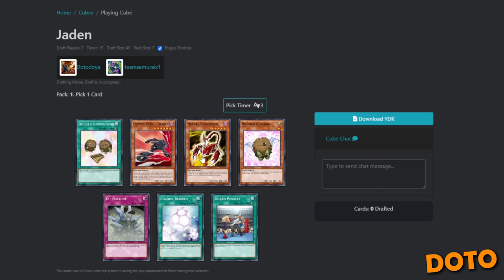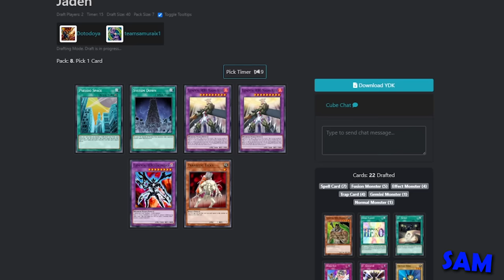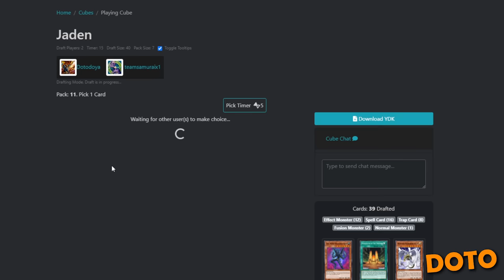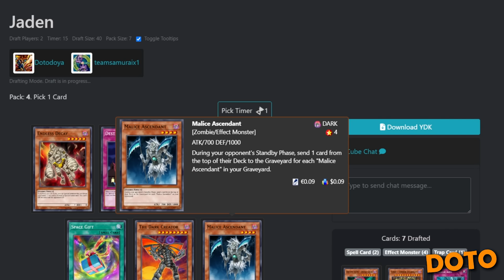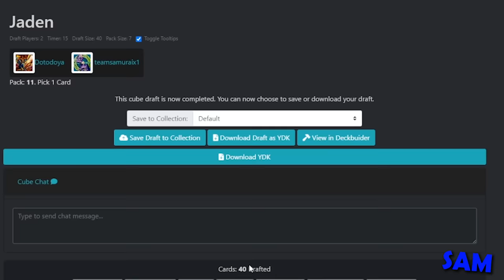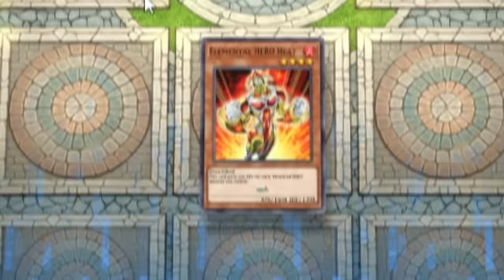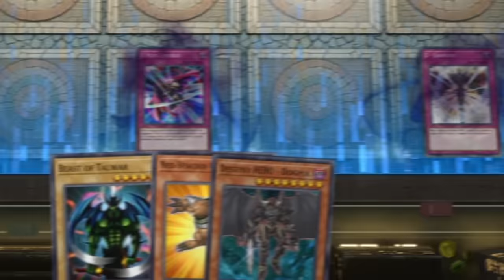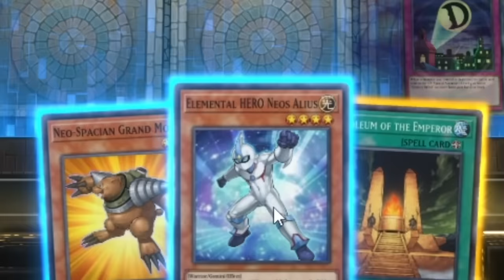One Idiot VS One Pro In Yu-Gi-Oh! Master Duel!!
Yu-Gi-Oh! Master duel is back and this time it’s one idiot vs one professional in the all new character draft mode featuring everyone’s favorite slacker Jaden! Who will come out as the best hero duelist?!